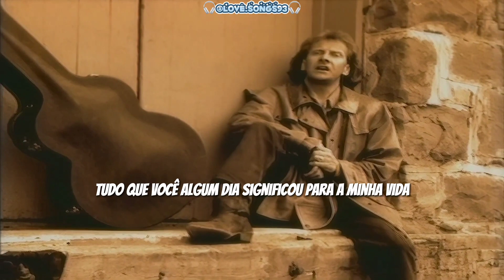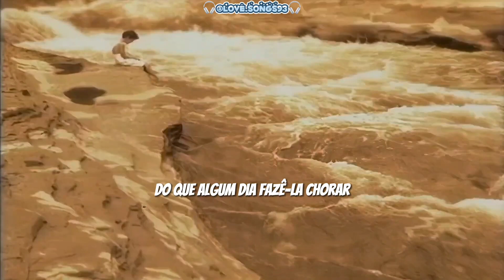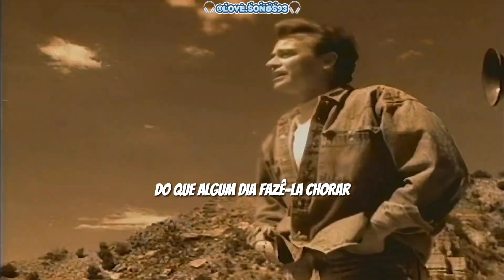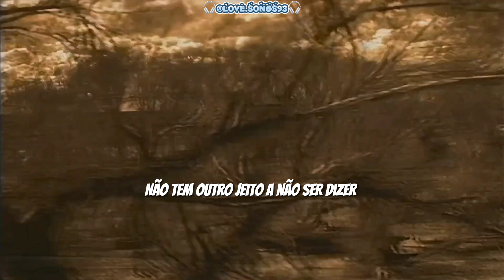Air Supply- Goodbye (Tradução) (Legendado).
Data de lançamento: 1993
Artista: Air Supply
Álbum: The Vanishing Race
Gêneros: Pop , Rock